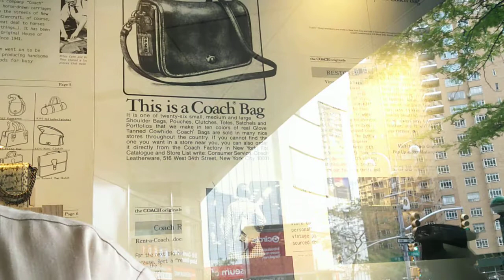The Days are Coming when People will Say, "Blessed are the Barren"